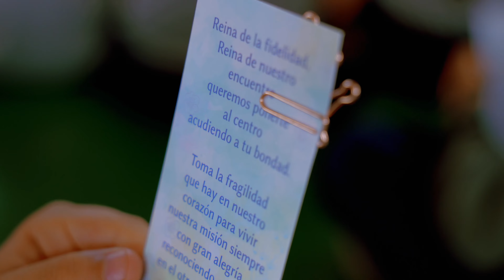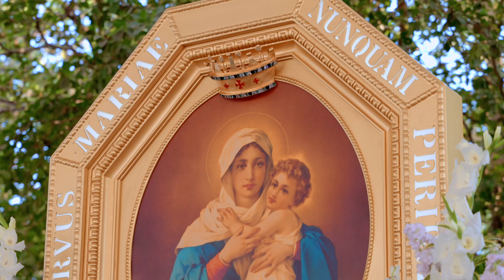Coronación de la Mater